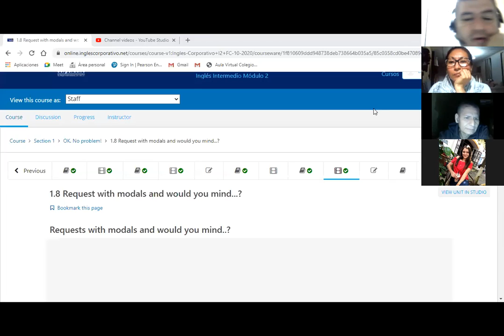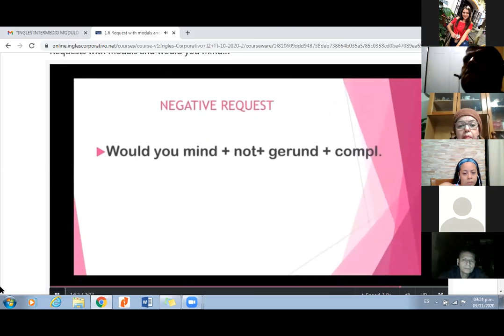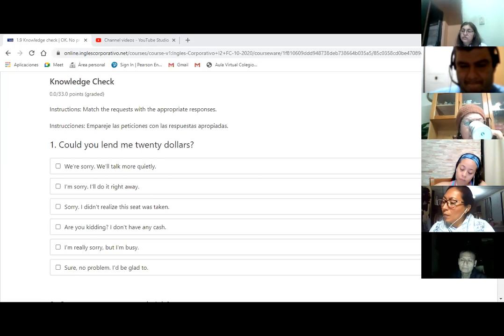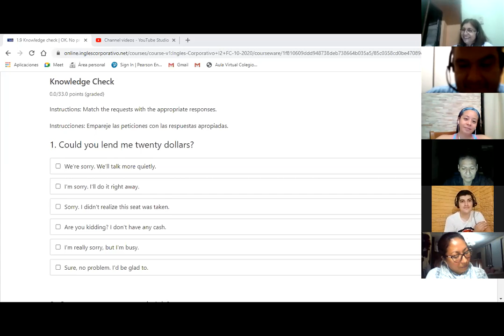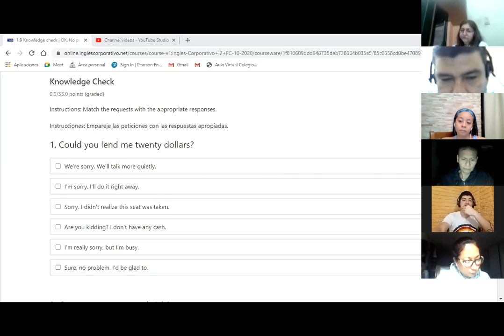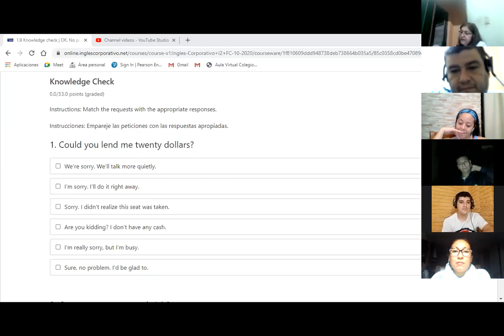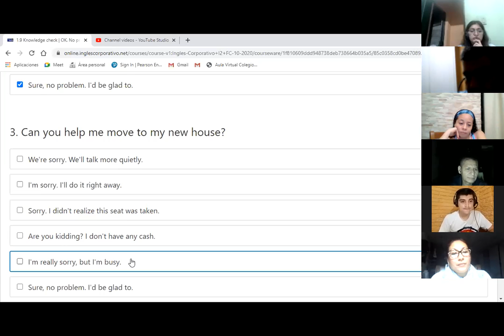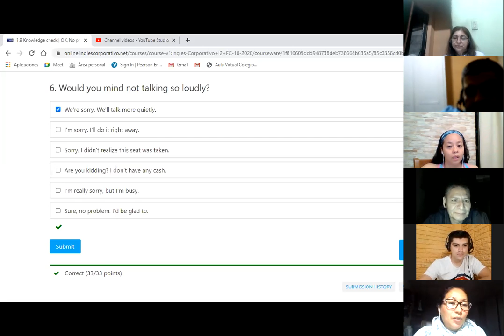Ingles Corporativo-day 9